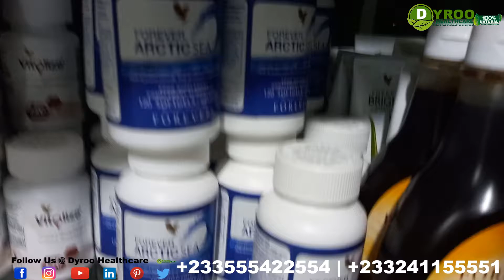Order Forever Living Products in Ghana Express Delivery Anywhere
Order Forever Living Products in Ghana Express Delivery Anywhere in Ghana
DYROO HEALTHCARE deals in supply of Forever Living Products in Ghana.